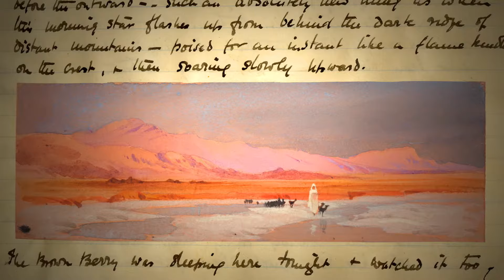Many Beautiful Things: The Life and Vision of Lilias Trotter Trailer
In the nineteenth century, famed painter Lilias Trotter sacrificed artistic fame in order to serve God as a missionary in Algeria. Trotter's extraordinary gift was noticed by famous art critic John Ruskin, who believed Trotter could have become one of England's greatest artists. But to Ruskin's consternation, Trotter's unfailing love for the needy and those without Christ led her to focus on ministry, and, in time, Trotter could not escape God's undeniable calling to serve on the mission field.

This remarkable story challenges Christians to ask themselves key questions such as "What is God asking me to do with the gifts I have?" and "What would I be willing to sacrifice in order to be faithful to Christ?"